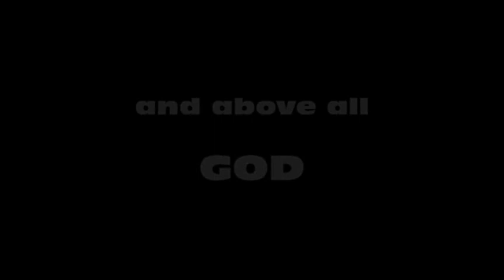HUNTING INDIANA TURKEY & GROUND HOG KILL Self Film - 2013 Spring Turkey kill video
went out today to my turkey spot and here is the video I made from the footage Double kill, Ground hog and Turkey just minutes apart